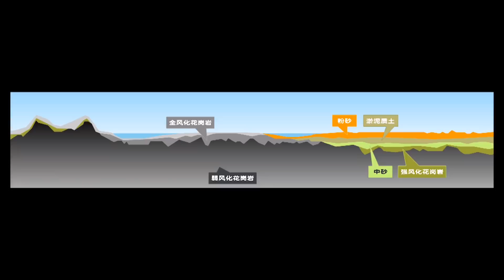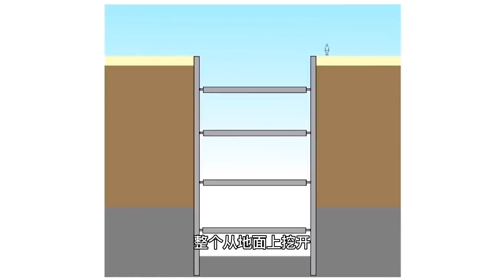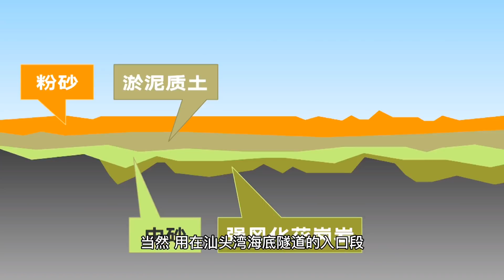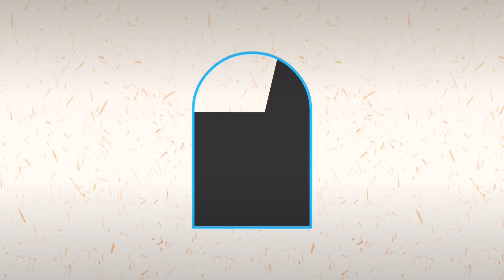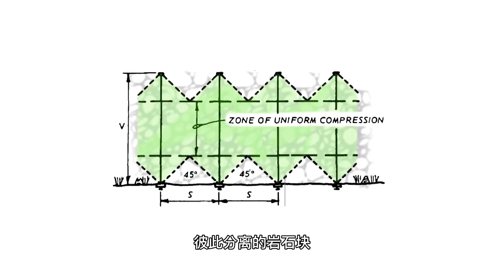世界首座超级工程，时速350公里的海底高铁隧道，是怎么建造的？【科学火箭叔】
本频道制作的所有视频都是为了向观众传递有趣的科普知识，绝对符合平台的使用政策。 说到超级工程，作为中国人可是一点也不陌生，又一个超级工程正式开工了，世界首座设计时速350公里的海底高铁隧道，其中最让我感兴趣的是它的施工方式，我是“百科全叔”火箭叔，今天我们来一起来了解一下地下隧道，尤其是海底隧道到底要怎么建？
世界首座超级工程，时速350公里的海底高铁隧道，是怎么建造的？